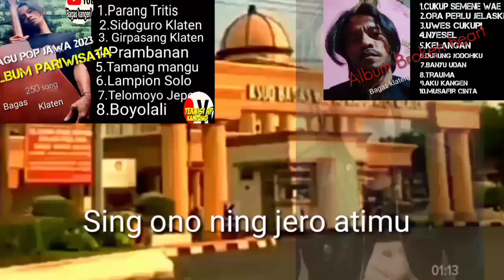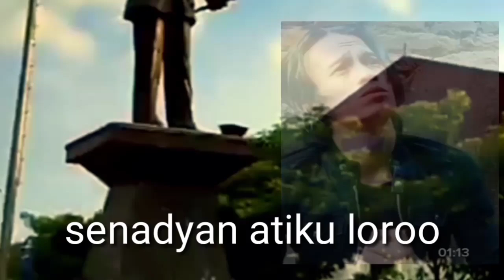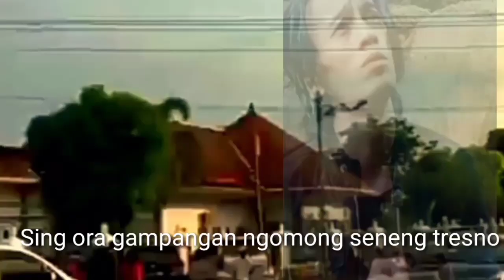SALAH KENAL KOWE BAGAS COVER ASBAK BAND JAWA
Salah Mengenalmu Asbak Band @bagaskangen9171  cover Lagu Pop Band
kali ini saya coba cover Lagu Pop Band Kenangan Saya ini ya .salah Mengenalmu Fersi Jawa Dari band Asbak Band Bagus Lagu - Lagunya kok.